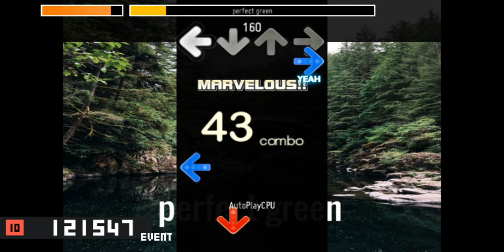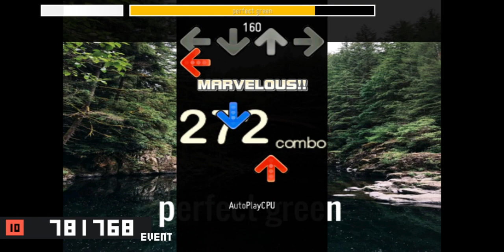perfect green // Woodbird (DDR NovaMAX steps)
Here's a forgotten track from pop'n music 11.